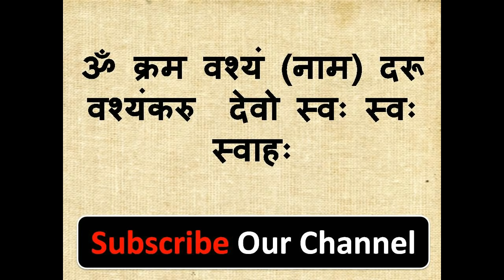बस यह लिखकर जेब में रख लो हर दिन नई गर्लफ्रेंड बनेगी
नमश्कार